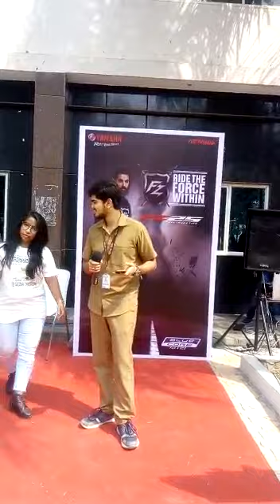Beanstring Expedition | Banglore | East Point College